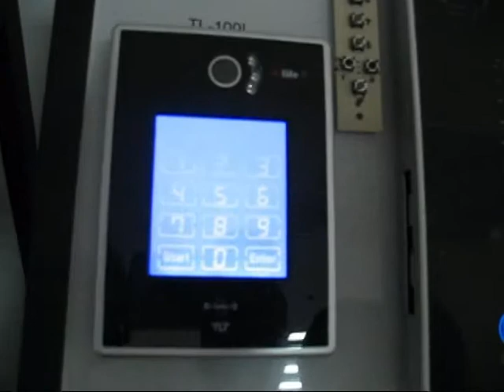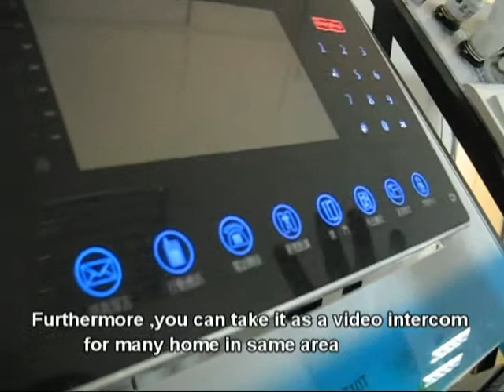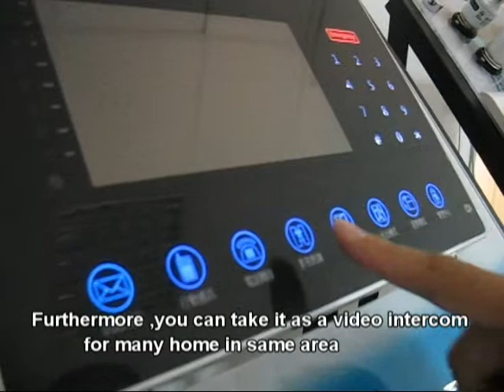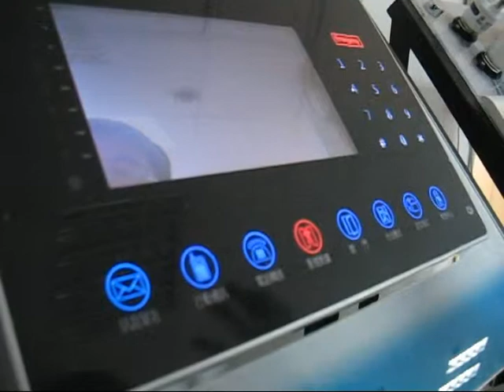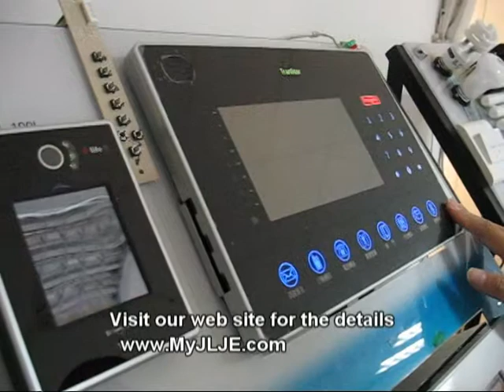JLJE 7" eHome station with security ,video intercom, smart lighting and mood control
multi-function eHome station and the cost is inexpensive.